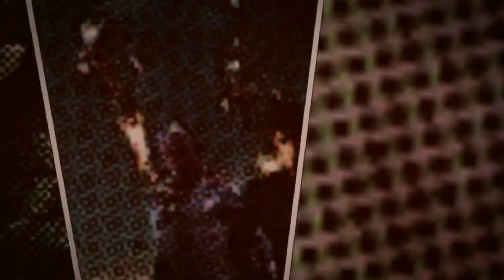Apna Time Aayega | Gully Boy | Aamir Shaikh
In 2006, when he was 3 years old, Aamir sang Roobaroo from RangDeBasanti in a program in the society. And the narrow minded elders in the society went "hawww" with bewilderment ki "itne chhote bacche ne itna openly AE SAALA bola." The message in the song was completely lost on them.
Now, at 15 years, preparing for his tenth boards, he is as passionate about movies and music as he was as a kid. And as long as he's singing the right songs in the right context, the words don't matter, the message does!